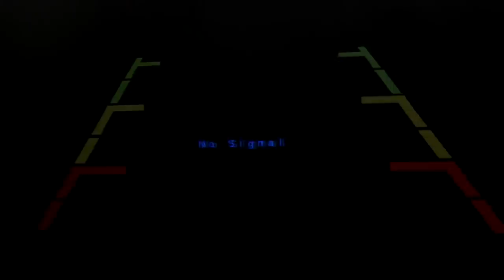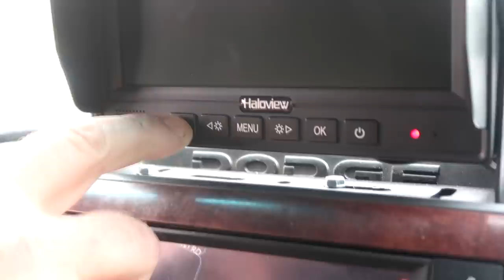FIRST TIME RIDING FINN BITLESS!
TODAY WE RODE FINN BITLESS FOR THE FIRST TIME. HE SERIOUSLY MAKES ME DIZZY. I DO NOT KNOW HOW SOPHIE RIDES HIM SO WELL.

10:32 Sunny Side - Jörgen Hallberg
14:18 _It's a Beautiful World Out There - Nashional

DaybyDayVlogs
110 North Front Street - A3,
Suite #213
Belleville, Ontario, K8P 0A6
Canada